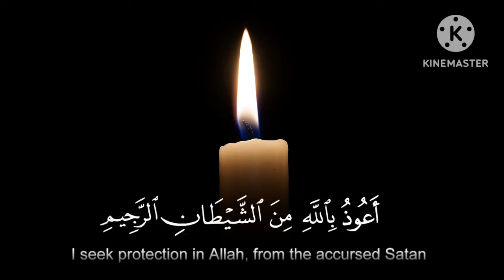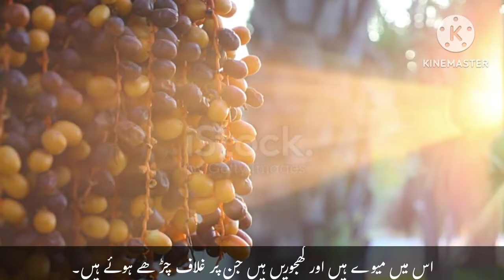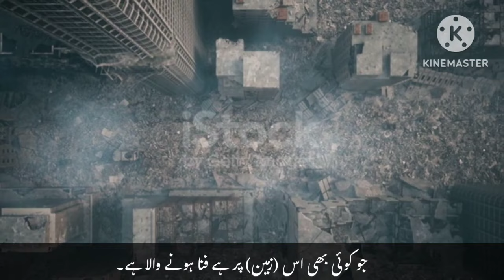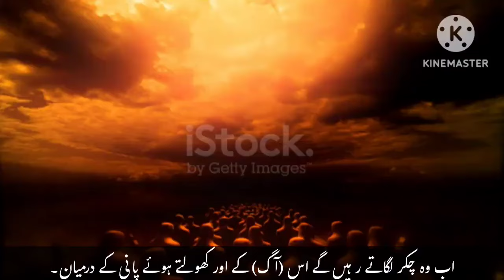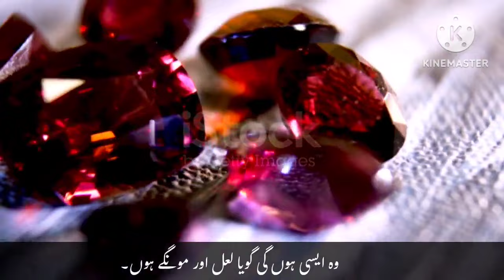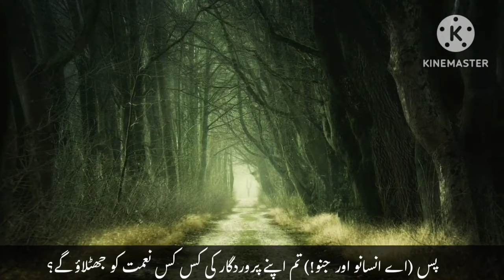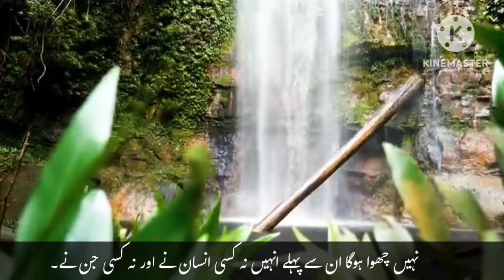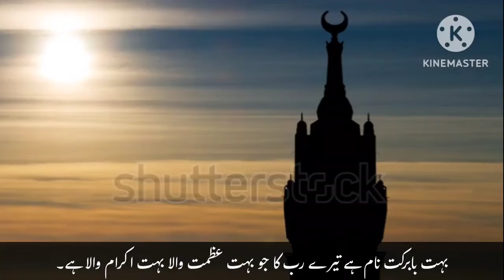Surah Rahman | سورہ الرحمن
سورہ الرحمن
listen and read specially for those people who is suffering  from dieseas . it can heal your health . إن شاءالله